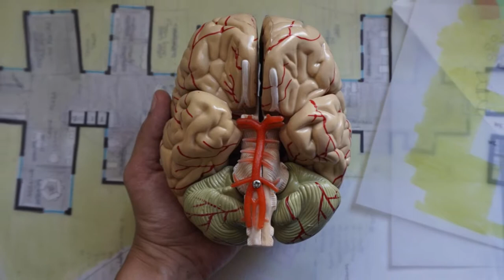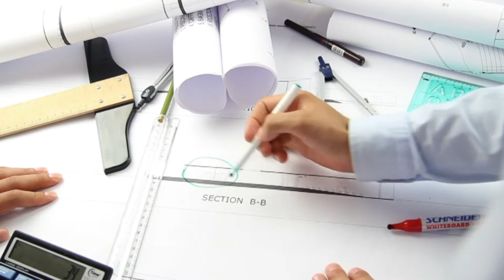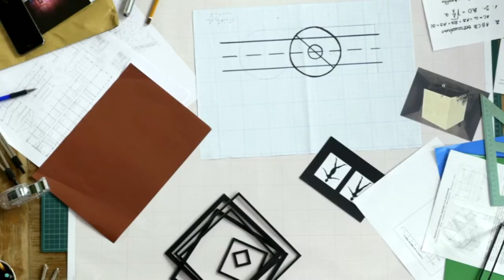¿QUÉ ES LA NEUROARQUITECTURA?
ELISABET PUZ - PSICÓLOGA - YULIA FLORENCIA LLAHYAH - ARQUITECTA